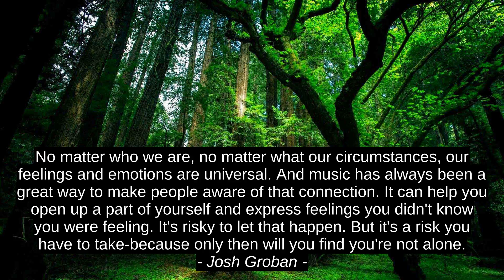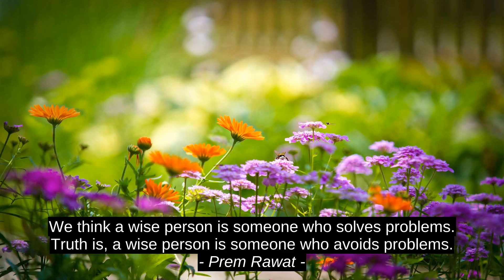Anonymous 6 Top Quotes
Emma Stones, Robert Freedman, Prem Rawat, Josh Groban, Piyush Paudyal, Anonymous, success, motivation, quotes, best, citation, inspiration, top